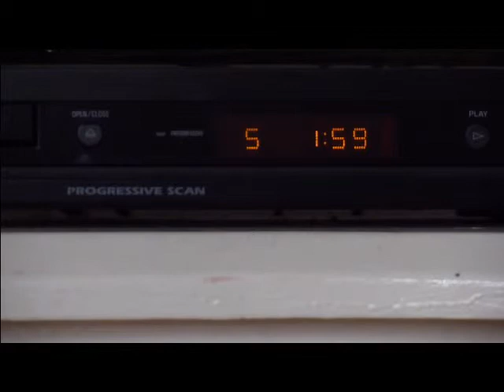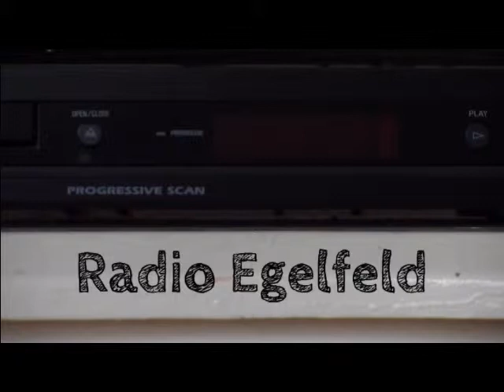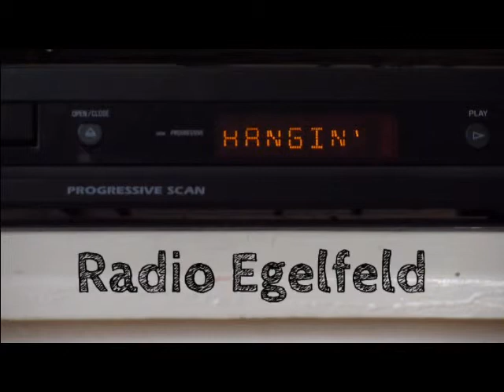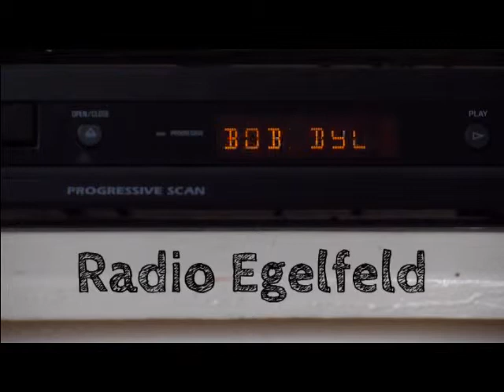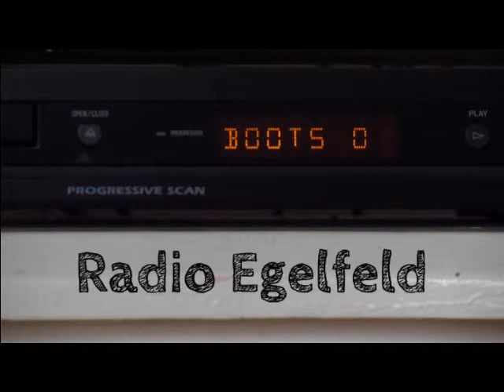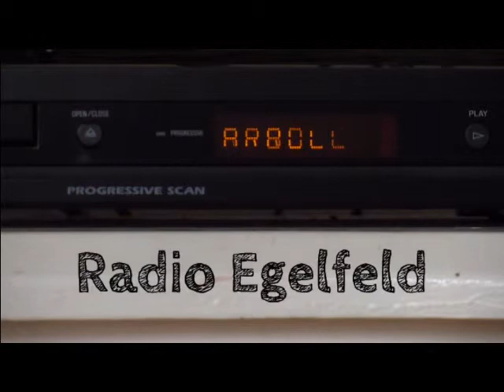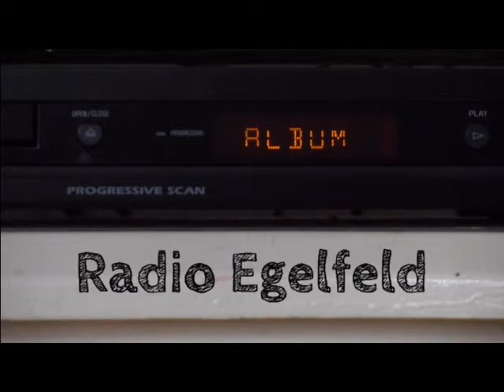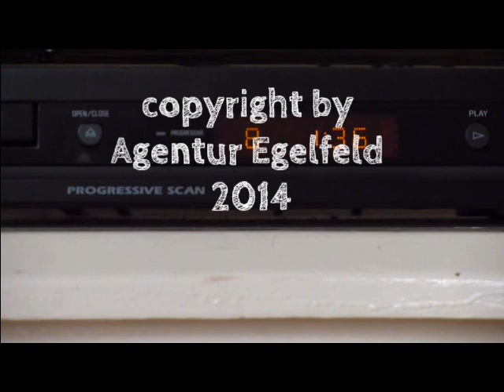Radio Egelfeld - 25. Sendung vom 27. November 2014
Radio Egelfelds Jubiläumssendung sendet frisch aus dem eigen Saft: Es geht nur um uns, das Radio und den Triumph auf dem Egelfeld!